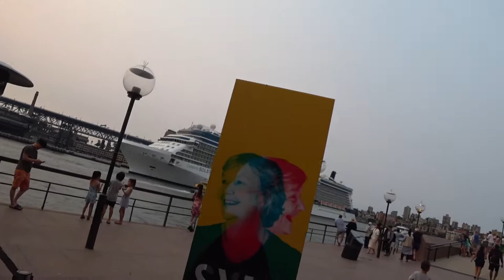Sydney Harbour Cruise Liner Leaving Port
Hi we were at circular quay watching the cruse liner leaving port.